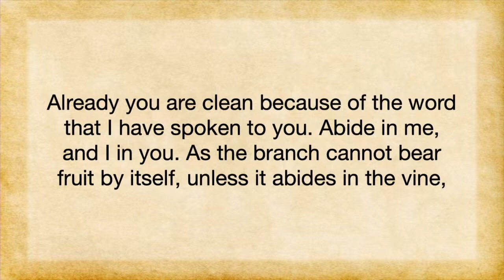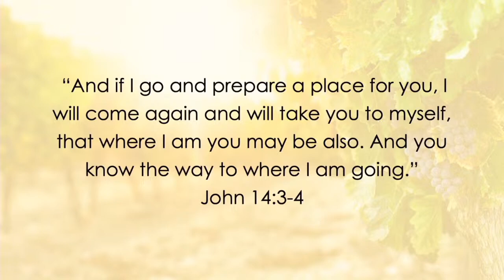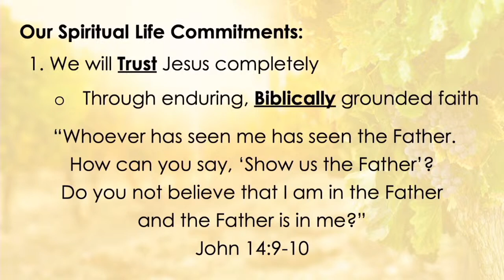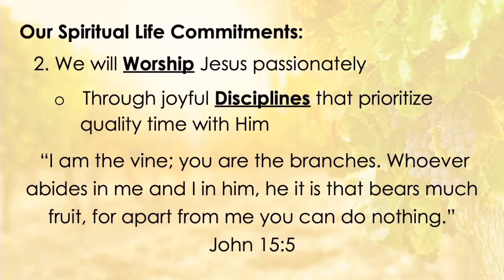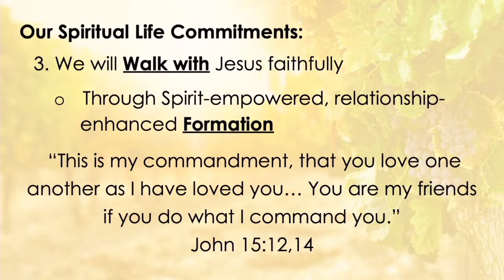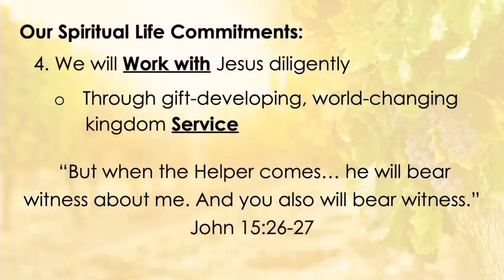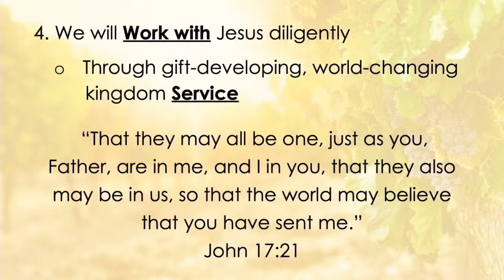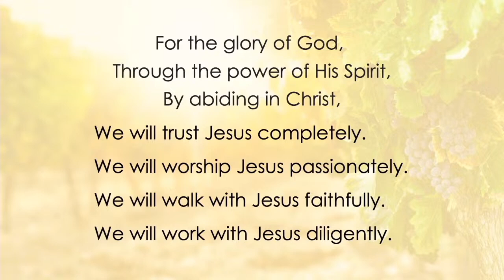message 11/24/24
Abide in Christ - John 15:1-11
Last message in Abide Series
Pastor Darin Anderson